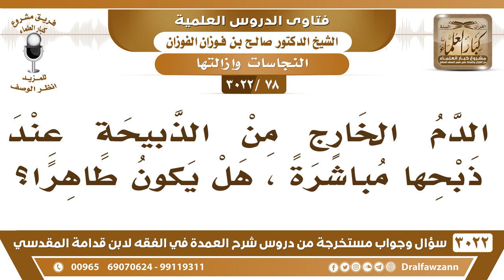[78 -3022] الدم الخارج من الذبيحة عند ذبحها مباشرة، هل يكون طاهرا؟ - الشيخ صالح الفوزان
-"[78 -3022] السؤال: الدم الخارج من الذبيحة عند ذبحها مباشرة، هل يكون طاهرا؟
الجواب: لا، الذي يشخب من الأوداج هذا حرام ونجس، {أَوْ دَمًا مَسْفُوحًا} [المائدة: 145]، هذا هو المسفوح، أما الذي يتبقى في اللحم فهذا طاهر ويدخل، لو أصاب ثوبك ما يتنجس، طاهر، ويتسامح فيه ويؤكل مع اللحم، نعم.
للاشتراك في قناة الشيخ صالح الفوزان

للاستفسار والإقتراحات والدعم
رئيس الفريق
لمشروع كبار العلماء